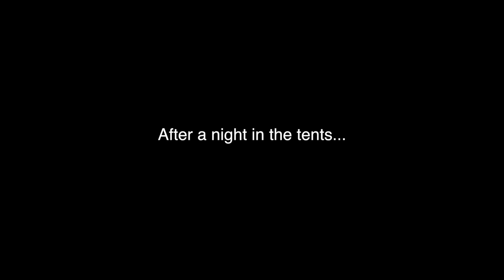ROAD TRIP WITH KIDS!!! Iles d'Orléans, Quebec!